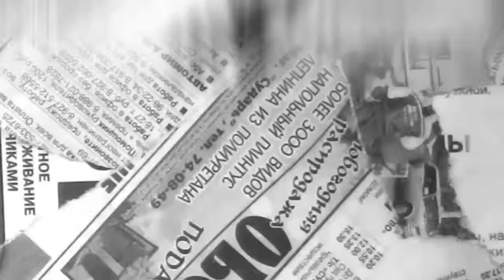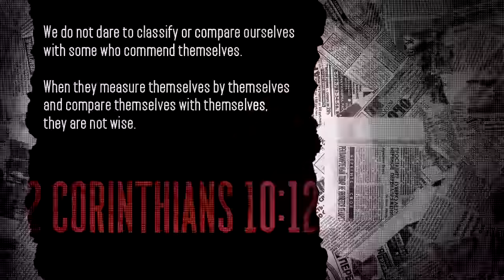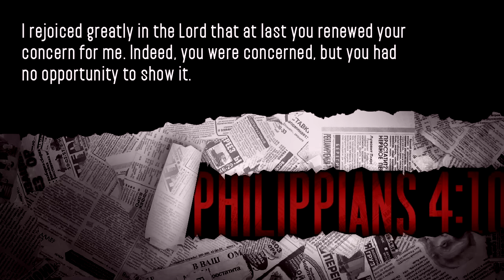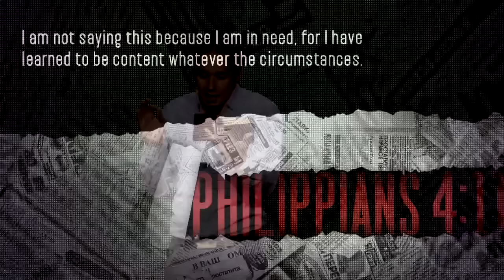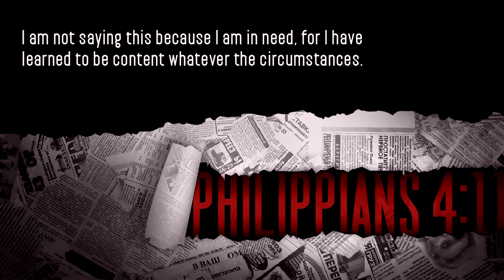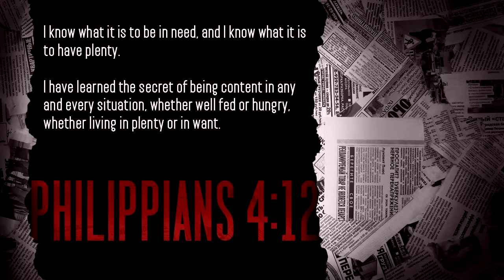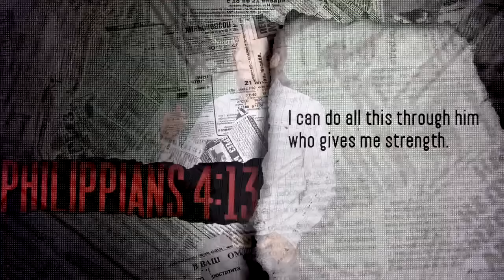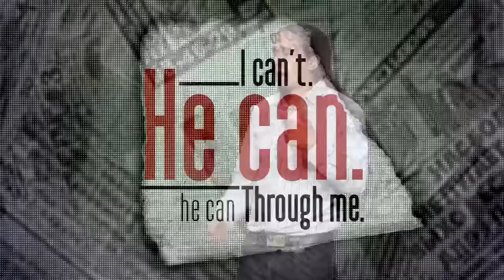Disappointment with God - "Contentment Conquers the Power of Pain" - 08/23/2015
From an early age we learn a powerful word which dictates the course of many people's lives. That word is "more". For many of us our disappointment with God stems from our discontentment with our lives. What would it look like if you had enough? This week we will talk about how contentment conquers disappointment.